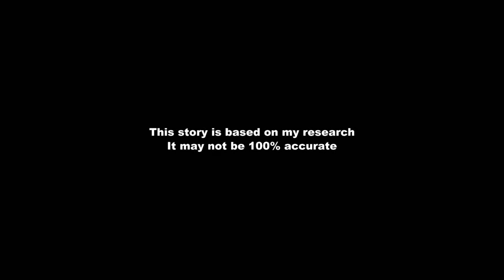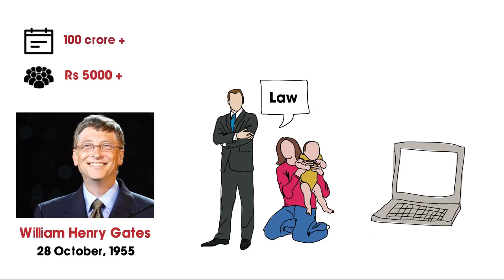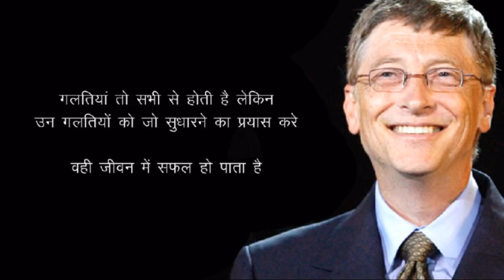Success story of Great Bill Gates